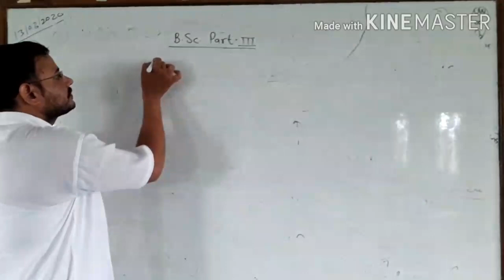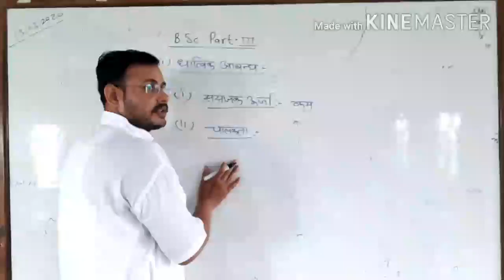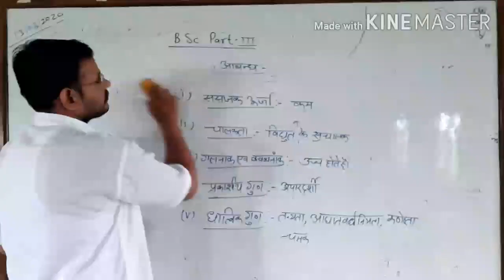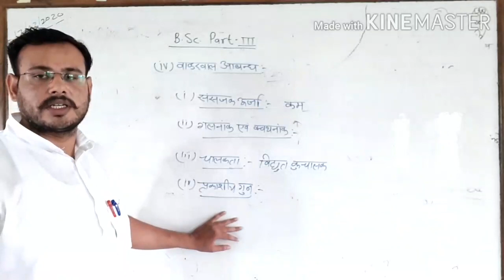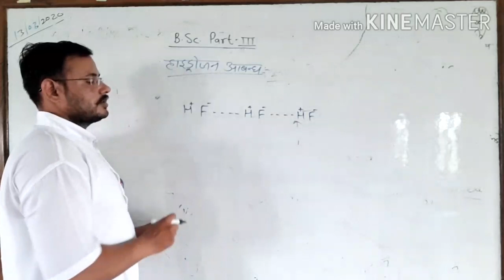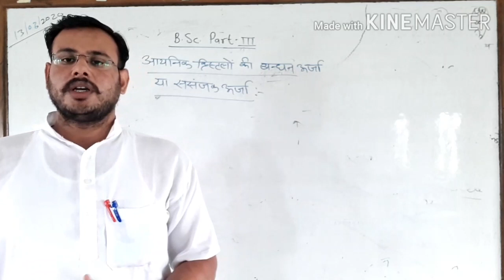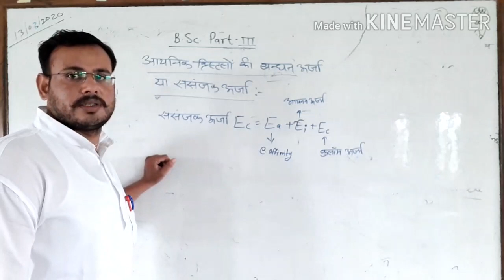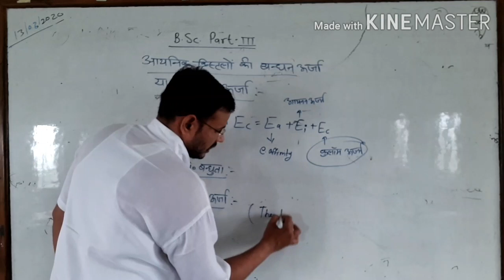ठोस अवस्था भौतिकी इकाई 1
आबंध ओर ससंजक ऊर्जा